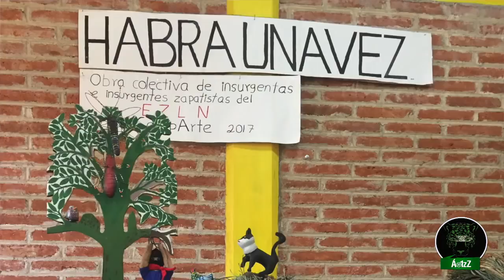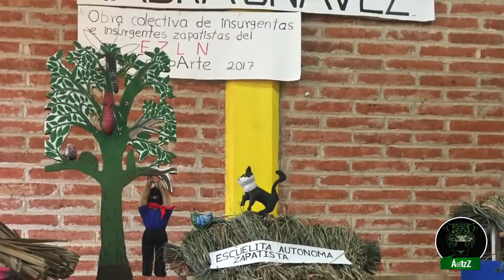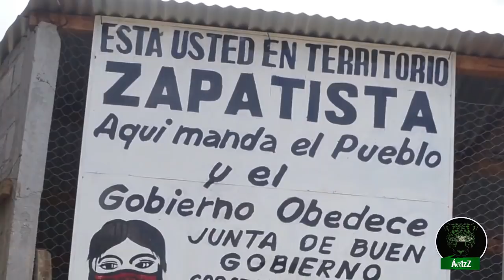CompArte 2017. Cómo viven las mujeres en Los Caracoles